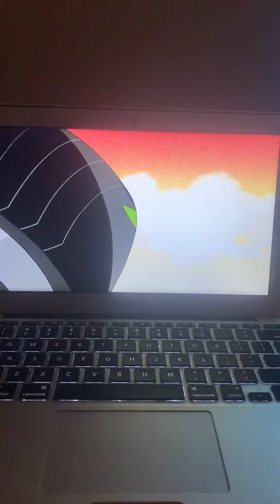Ben 10 vs tetrax